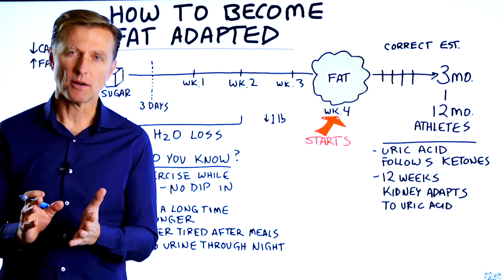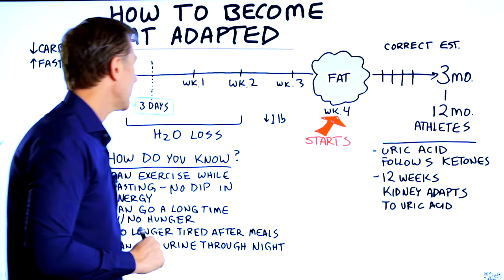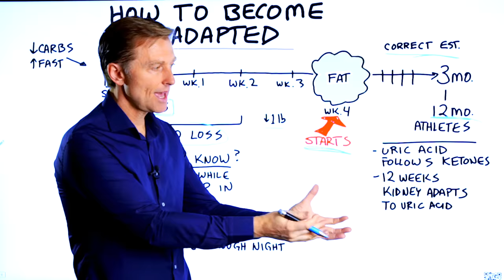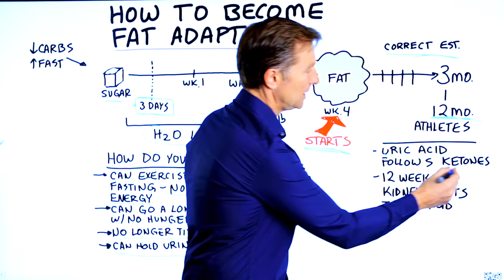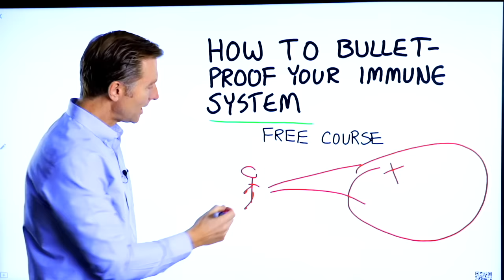How to Really Become Fat Adapted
How long does it take to become fully fat-adapted? Check this out.

Timestamps
0:00 How to become fat-adapted
0:40 Keto fat-adaptation timeline
2:16 How do you know if you’re fat-adapted on keto?
3:48 How to bulletproof your immune system (free course)

In this video, we’re going to talk about how to really become fat-adapted.

It’s good to have the right expectations about how you’re going to achieve your health and weight loss goals on keto. It can take time to become fully fat-adapted and begin to lose weight.

Before you give up and quit keto, check out these points, so you know what to expect.

If you aren’t familiar with keto already, the goal is to go from burning sugar (glucose) for fuel to burning fat (ketones) for fuel.

When you first start keto, here’s what to expect:
• Around 3 days in, you begin burning ketones (instead of glucose)
• Around 1-2 weeks, you lose a lot of water weight
• Around 3 weeks, weight loss may slow down temporarily
• Around 4-12 weeks, most people become fully fat-adapted (weight loss increases)
• Around 12 months, athletes become fully fat-adapted

How do you know if you’re fat-adapted on keto? Here are the signs:
• You can exercise without a dip in energy
• You can go a long time without feeling hungry
• You don’t feel tired after meals
• You can hold your bladder through the night

To speed up the keto fat-adaptation timeline, get your carbs as low as you possibly can and increase your fat consumption.

I hope this helped explain how to really become fat-adapted on keto.